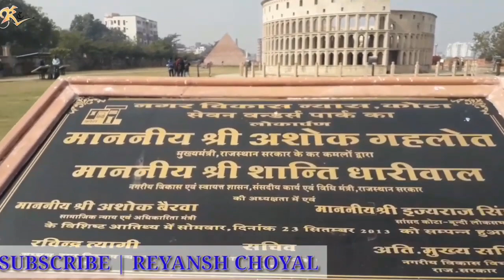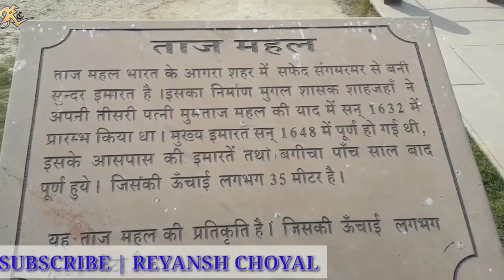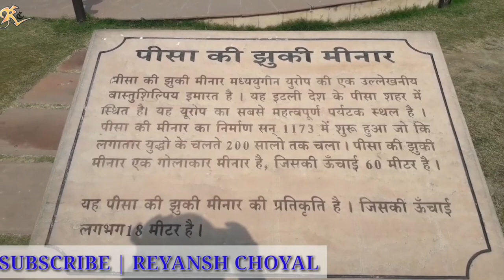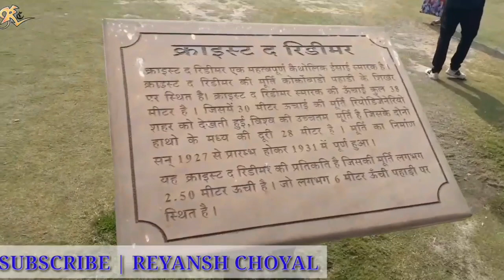Seven Wonders Of The World In Kota City Rajasthan | Seven Wonders Park | KOTA TOUR | REYANSH CHOYAL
It was our small trip to "7 Wonders Park" Kota (Rajasthan) . It was too much fun out to be there! We enjoyed a lot in Kota . It's a wonderful place with amazing people.Hope you all will like this video.

. Seven Wonder Park ! This park houses the famous wonders of the world in miniature form. Situated in Ballahabari, bordering Sarovar, Seven Wonders of the world are being raised in a single park in Kota. A single visit to this park will give you a glimpse of the Seven Wonders of the World at one place. Replicas of Seven Wonder in Kota (Rajasthan)
1.TajMahal. 2. Great Pyramid of Giza 3. Brazil's Christ the Redeemer.4. Eiffel Tower of Paris.5. Leaning Tower of Pisa 6.New York's Statue of Liberty 7.Rome's Colosseum